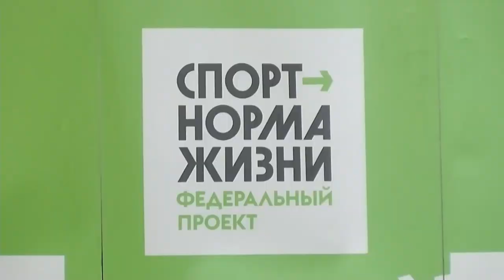Первенство Сарова по самбо